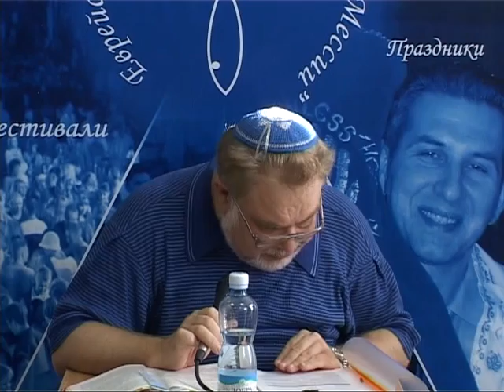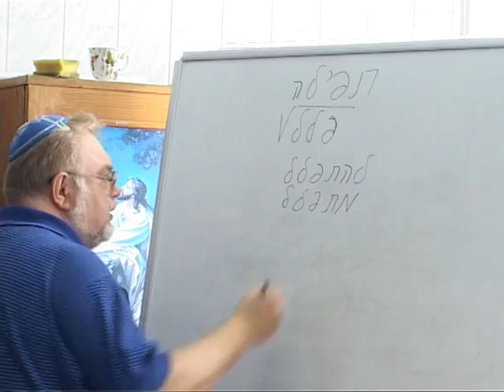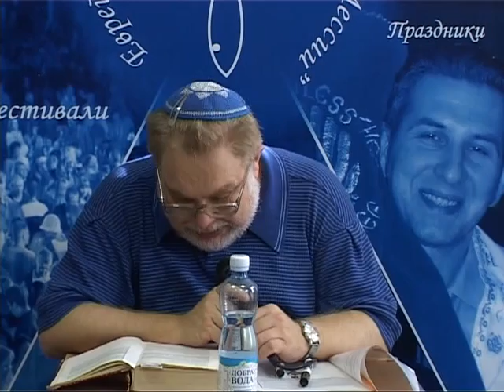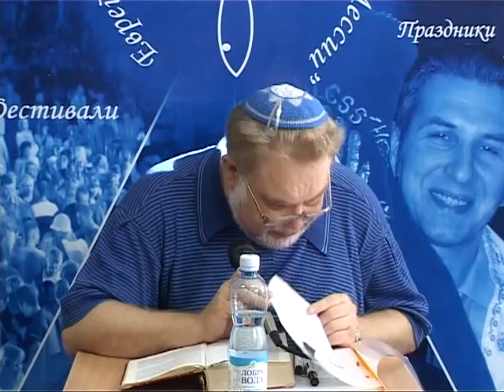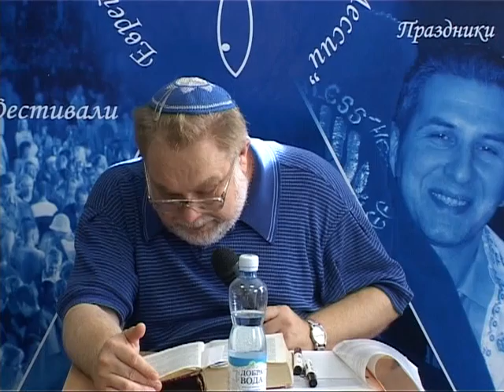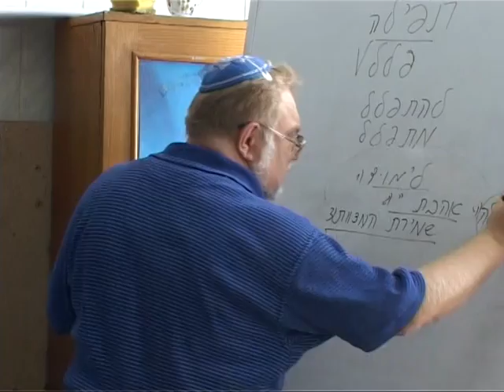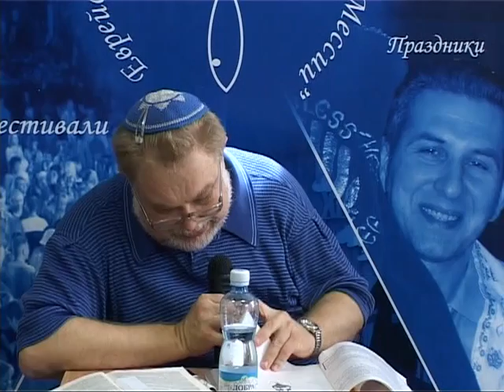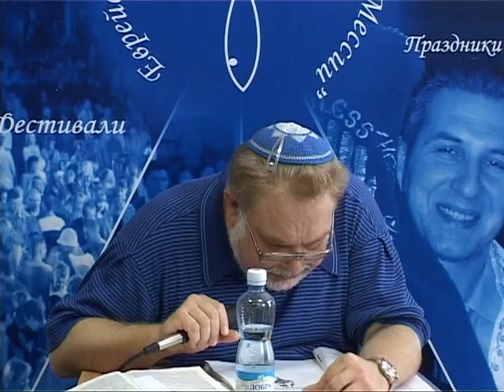МЕБИ Валерий Дема "Еврейские молитвы и благословения" Урок 1